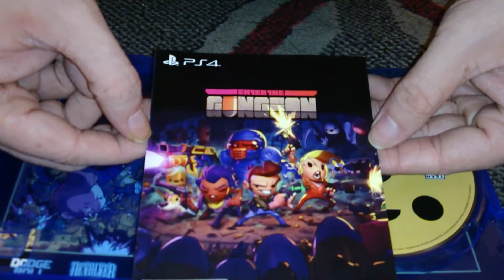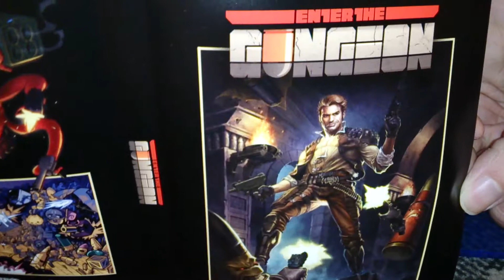Nostalgamer Unboxing Enter The Gungeon On Sony Playstation Four PS4 LRG SRG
Nostalgamer Unboxing Enter The Gungeon On Sony Playstation Four PS4 Limited Run Games Special Reserve Games